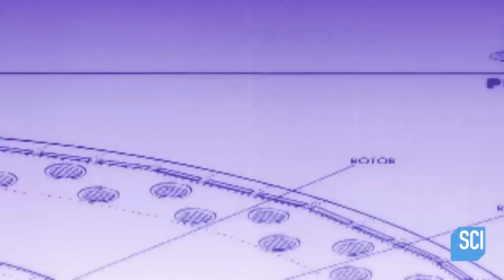The Hampton Incident: An Unexplained U.F.O. Sighting in 1965 | NASA's Unexplained Files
From Season 5, Episode 4: Secret Aliens
An 11 year old boy and his father spot a mysterious U.F.O. in 1965.